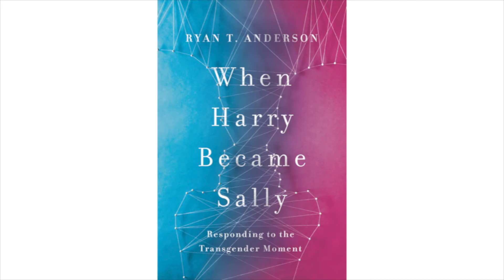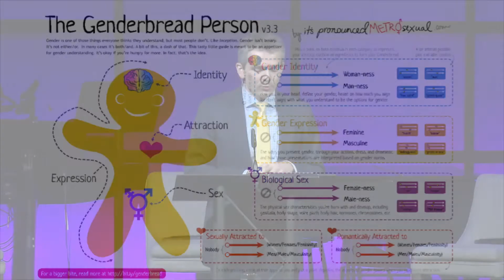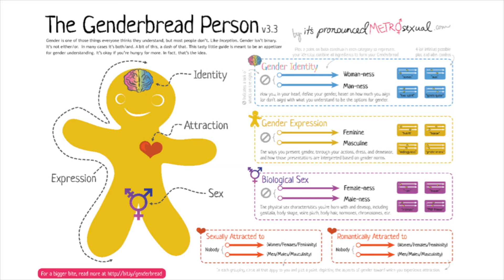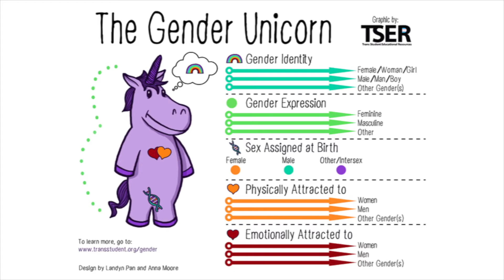Responding to the Transgender Moment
"Americans disagree about gender identity and about the best approaches to treating gender dysphoria. We need to respect the dignity of people who identify as transgender while also doing everything possible to help them find wholeness and happiness. This will require a better conversation about these issues... Instead of personal attacks and name-calling, we need sober and respectful truth-telling, and a willingness to credit the good intentions of people who disagree with us."
-Ryan T. Anderson, Ph.D. (When Harry Became Sally)